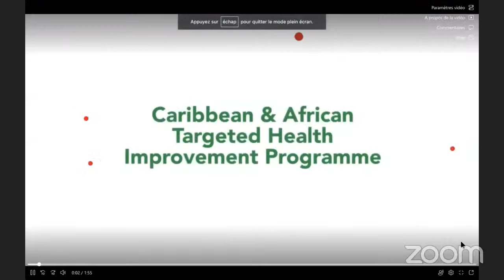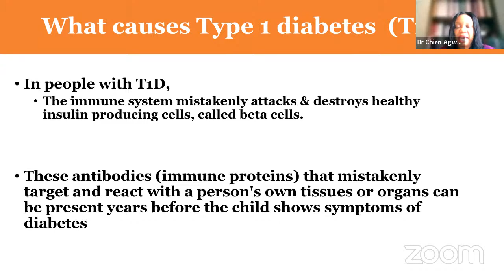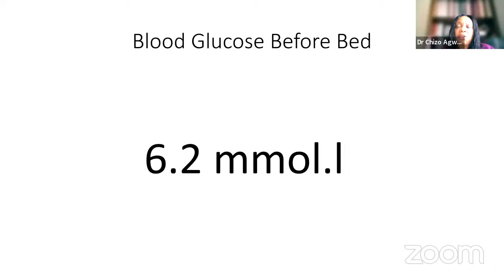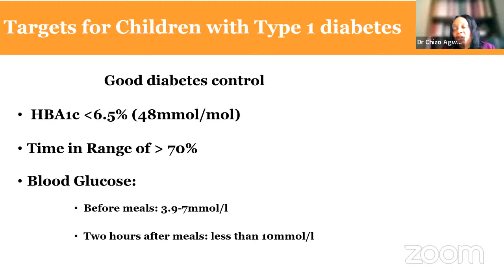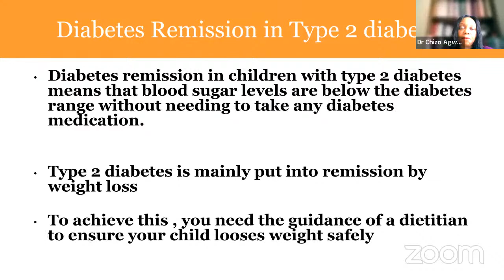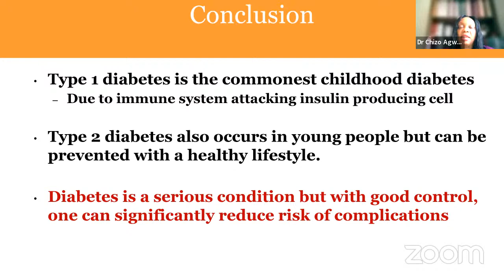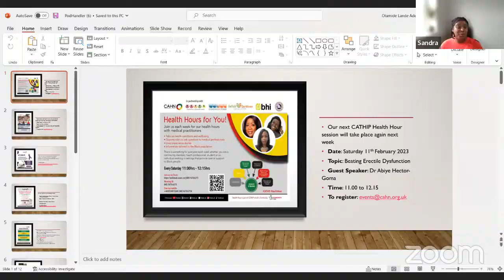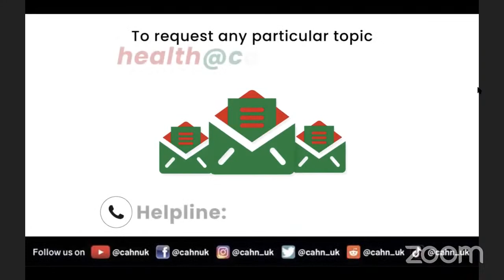CATHIP Health Hour: Childhood Diabetes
Topic: The ABC of Childhood Diabetes

Guest Speaker: Dr. Chizo Agwu